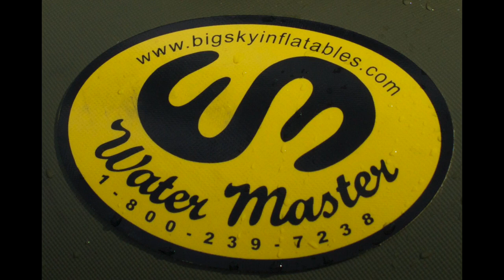water master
Tight Line Films production